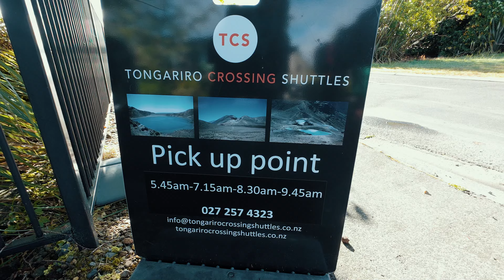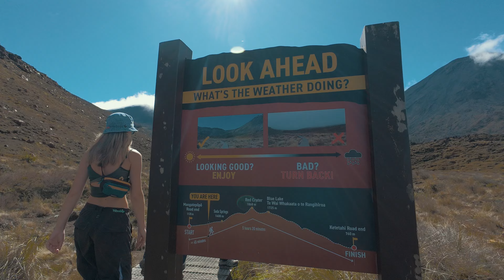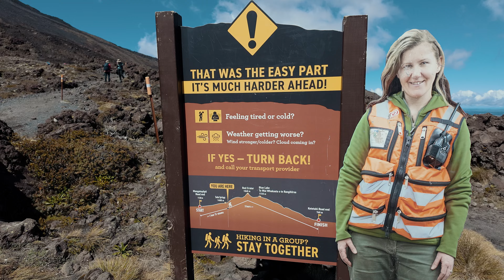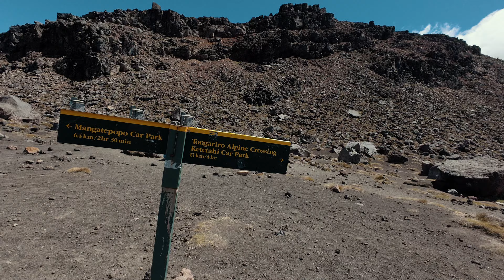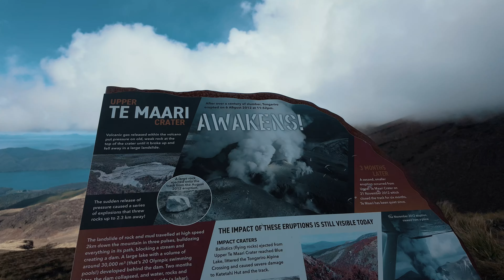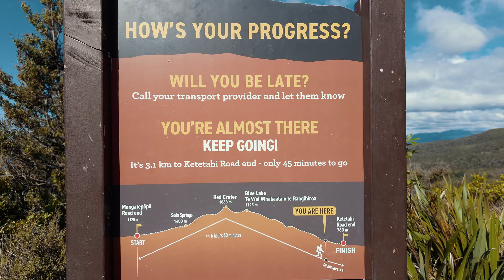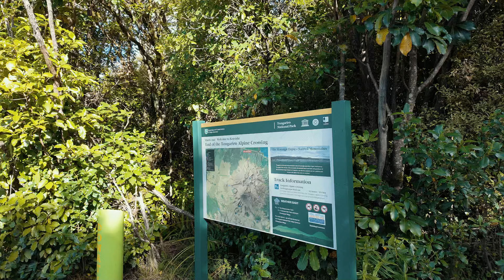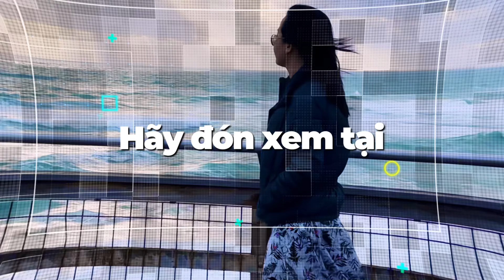New Zealand | Lội bộ 20km khám phá núi lửa Tongariro hùng vĩ | ngắm hồ sunfuric tuyệt đẹp| ngày 16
Du lịch New Zealand - Hành trình leo núi Tongariro cao 1800 mét là một trải nghiệm không thể bỏ lỡ dành cho những ai đam mê khám phá thiên nhiên hoang dã. Với quãng đường dài 20km, bạn sẽ được chiêm ngưỡng toàn cảnh núi lửa Tongariro, một trong những biểu tượng hùng vĩ của New Zealand. Hãy sẵn sàng đối mặt với những thử thách khi vượt qua các cung đường hiểm trở và ngắm nhìn khung cảnh thiên nhiên đẹp như tranh vẽ. Trong video này, chúng tôi sẽ đưa bạn vào hành trình khám phá từng ngọn núi, từng thung lũng, và những điều kỳ diệu của thiên nhiên tại đây. Đừng quên nhấn theo dõi kênh để không bỏ lỡ những hành trình tiếp theo!